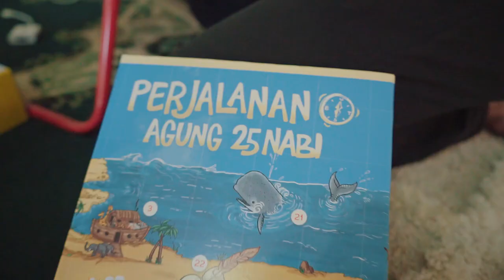Finalisasi Kisah dalam Isyarat - QuranIDproject